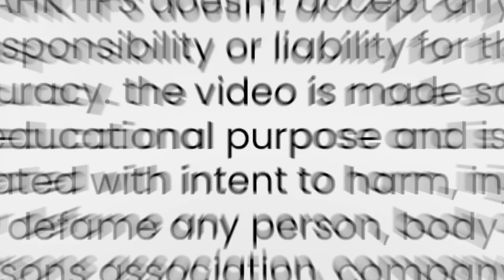POLICE COMMANDEND का बेटा कर रहा है रिकवरी | R.B.L BANK ने रखा छपरी टाइप रिकवरी एजेंट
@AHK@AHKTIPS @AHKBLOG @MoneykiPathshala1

रिकवरी एजेंट घर आए तो क्या करें I पूछो 3 सवाल नहीं होगा बवाल ‎@AHKTIPS

रिकवरी एजेंट घर आए तो क्या बात करें
 घर आए रिकवरी एजेंट को कैसे हैंडल करें

आपके बहुत काम की वीडियो अगर आप क्रेडिट कार्ड के जाल में फंसे हैं😪 इन वीडियो को जरूर देखें

  👉👉👉 क्या रिकवरी वाले आपको परेशान कर रहे हैं                              वकील  बन कर

👉👉 रिकवरी वाले जब आपके रिश्तेदार को कॉल करें

डरो नहीं, सेटल करो

कॉल handling offers

Mail handlings offers

लोन ढकार लो अभियान
लोन लो, खा जाओ अभियान
 परचा भरो अभियान
पोस्टर लगाओ, रिकवरी वालो को भगाओ
अपना काम बनता, भाड़ मे जाये जनता अभियान के अंतर्गत मे... आरहा हूं
जहाँ मे आप को मिलकर बतऊँगा की कैसे
सरकार से आप को भीख मांगना है
मे सब को भीख दिलवा दूंगा नहीं नहीं
सरकार से लोन माफ़ करवा दूंगा 🤣